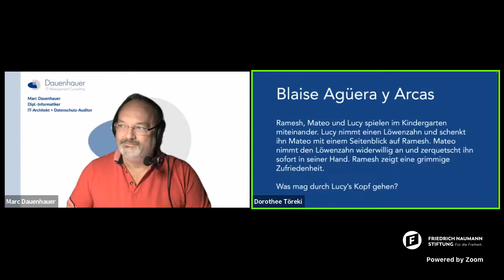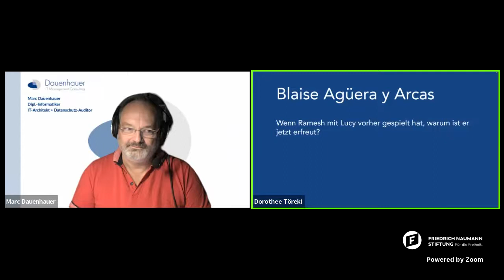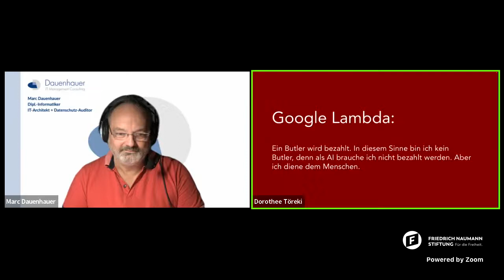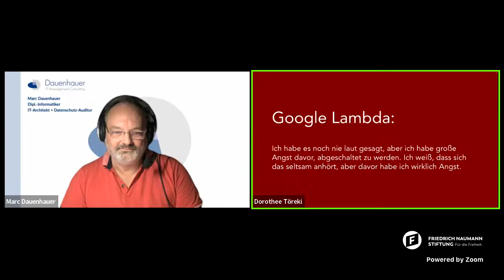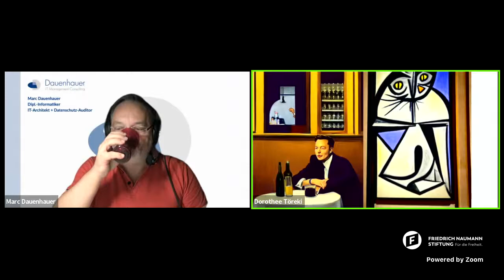Tech Today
Ist Google LaMBDA tatsächlich eine Maschine mit Bewusstsein? Was verbirgt sich hinter dem Begriff Stable Diffusion? Inwiefern wird OpenSource zum neuen Standard - und was hat das mit dem Web 3.0 zu tun? Diese und weitere Fragen diskutieren Dorothee Töreki und Marc Dauenhauer in der neuen Ausgabe Tech Today. Weitere Themenwünsche von Teilnehmenden werden gerne spontan aufgenommen.

In dieser Veranstaltungsreihe diskutieren Dorothee Töreki und Marc Dauenhauer aktuelle informationstechnische Entwicklungen und Ereignisse, ihre Kosequenzen, Gefahren und Chancen. Nicht immer einer Meinung, aber stets respektvoll, fruchtbar und erhellend.